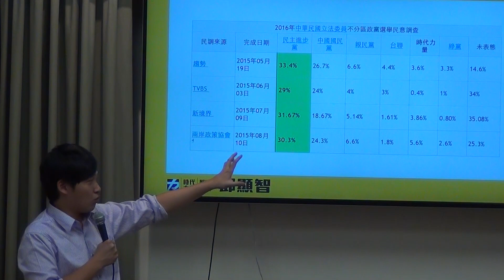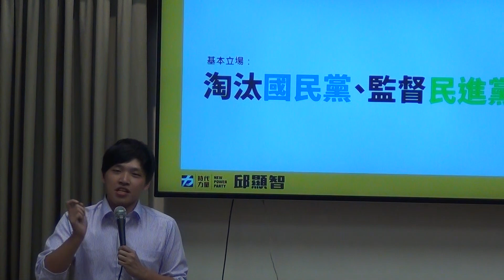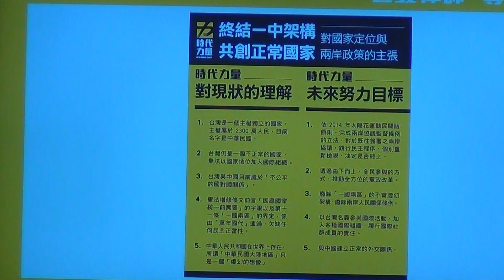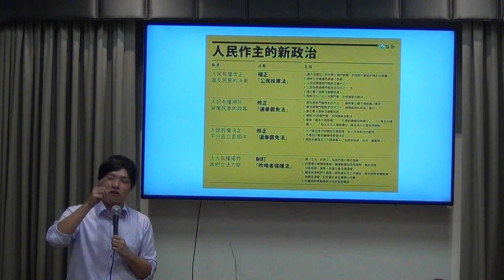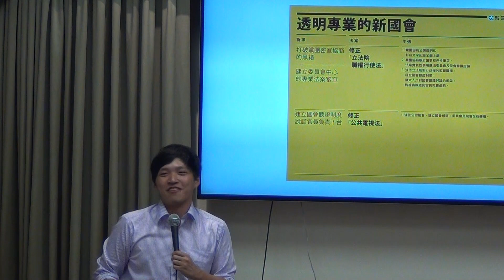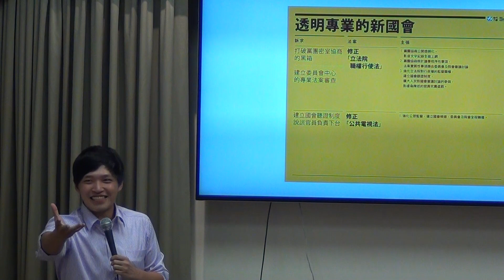時代力量候選人邱顯智、競選總幹事陳為廷演講 9/2/2015@台灣會館-陳為廷演說3